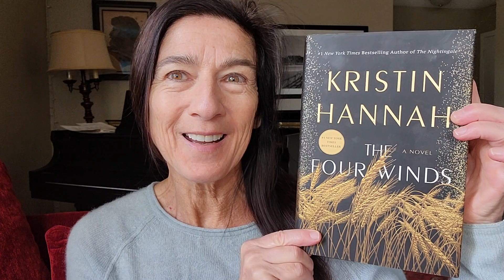Sexual Discernment Has Been Sadly Lost, Leading to Unsatisfactory Sex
my memoir
whatididforsex.com Become a channel member to see member-only videos and get replies to your comments. No ads!

Read my book "The F-ck List"